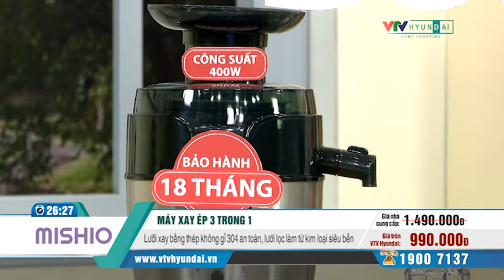[VTV-HYUNDAI] MISHIO - Máy xay ép trái cây MK197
Các gian hàng của VTV-Hyundai Home Shopping:
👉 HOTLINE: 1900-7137